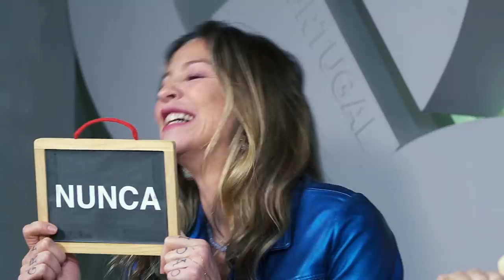Já ou Nunca | Jessica Athayde, Luana Piovani e Maria Dominguez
O que é que acontece quando três mulheres sem papas na língua se sentam à mesa? Um “Já ou Nunca?” memorável. Muitas gargalhadas, revelações insólitas e, acima de tudo, temáticas pertinentes que merecem ser ouvidas.

Jessica Athayde, Luana Piovani e Maria Dominguez não só fazem parte do elenco da série O Clube, da plataforma de streaming OPTO, como também já foram musas da GQ Portugal. Mas há muito mais que as três atrizes partilham: filosofias de vida, histórias e, acima de tudo, gargalhadas. Gostamos de receber visitas na nossa redação, mas quando essas mesmas visitas tornam o nosso horário laboral num momento inesquecível, gostamos ainda mais.

Imagem de Ismael Jesus e Catarina Almeida
Edição de Ismael Jesus